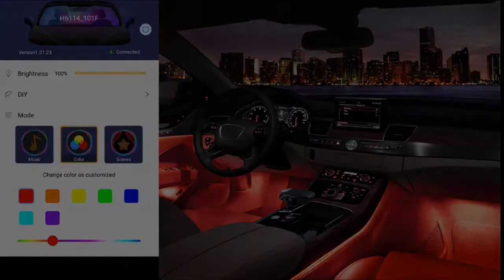COOLEST CAR GADGETS To Buy On Amazon 2020 | Cool Future Tech | Amazing Gadgets | TOP3 HUB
• Similar Products -:
01 Car LED Strip Lights
02 AUXITO Interior Car Lights
03 Car Interior LED Lights